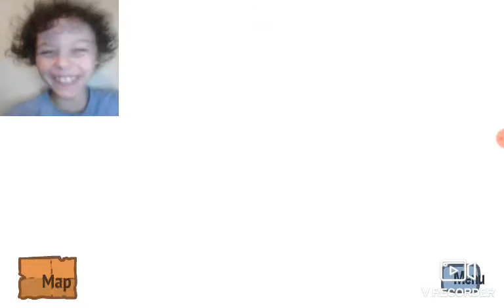Fleeing the complex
Im playing a game